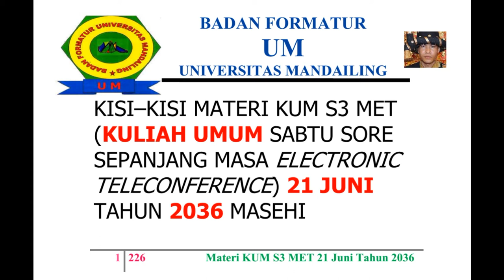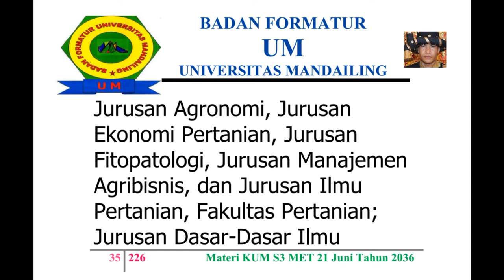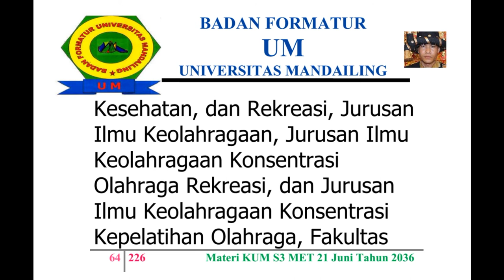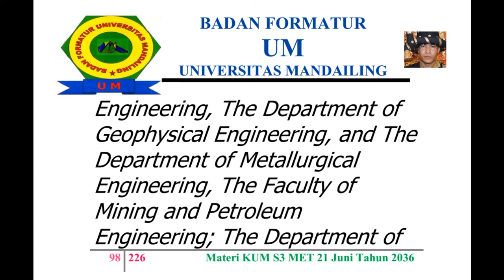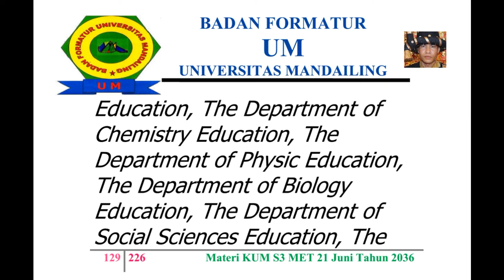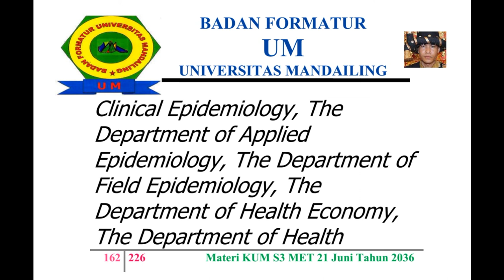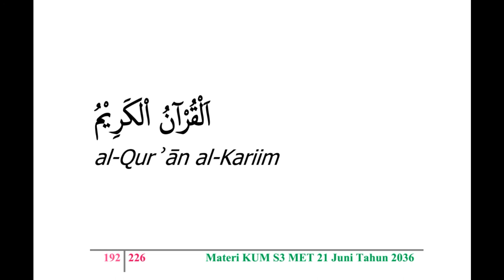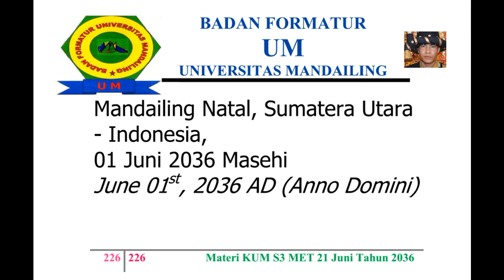UM (Universitas Mandailing) Menuju Berdiri, Materi Kuliah Sabtu (KUM S3 MET) 21 Juni 2036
KISI – KISI MATERI KUM S3 MET (KULIAH UMUM SABTU SORE SEPANJANG MASA ELECTRONIC TELECONFERENCE) 21 JUNI TAHUN 2036 MASEHI
MISSION OF MATERIALS OF THE PUBLIC LECTURE OF AFTERNOON SATURDAY OF ALL TIME WITH ELECTRONIC TELECONFERENCE OF MONTH JUNE, 21ST OF YEAR 2036 AD (ANNO DOMINI)